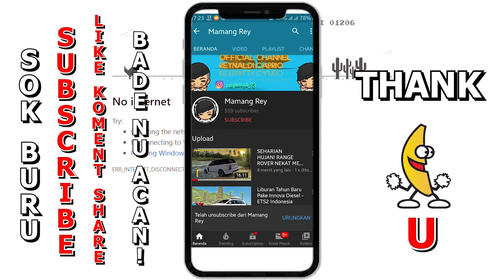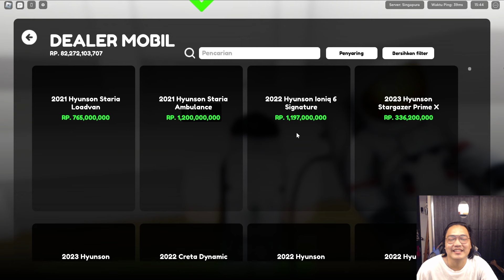Kira2 Mobil Stargazer Dijadiin Spek TUNED‼️​ Cocok Ga Ya?​ - Roblox Car Driving Indonesia